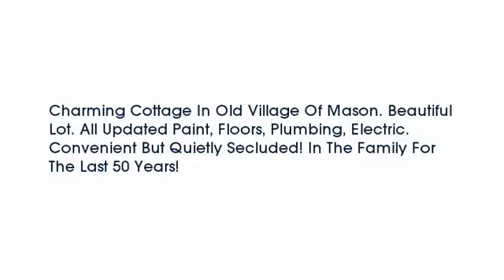Real estate for sale in Mason Ohio - MLS# 1471066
201 Short Street
Mason Ohio 45040
MLS# 1471066

Charming Cottage In Old Village Of Mason. Beautiful Lot. All Updated Paint Floors Plumbing Electric. Convenient But Quietly Secluded! In The Family For The Last 50 Years!